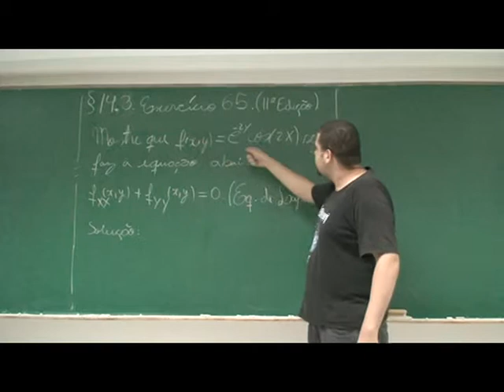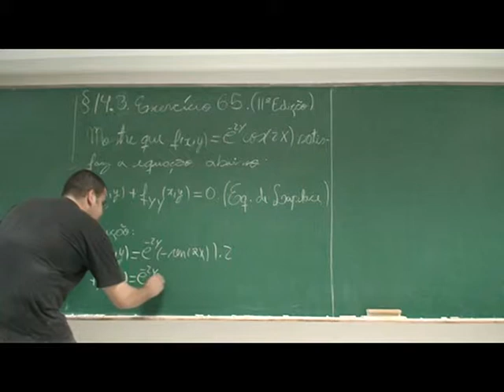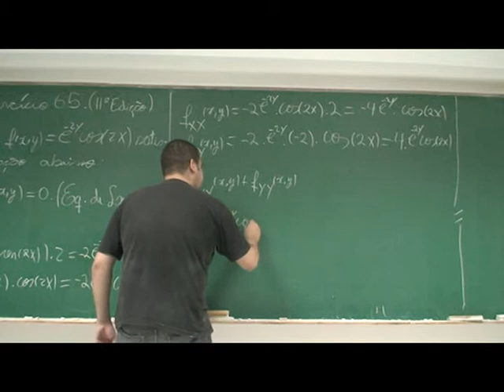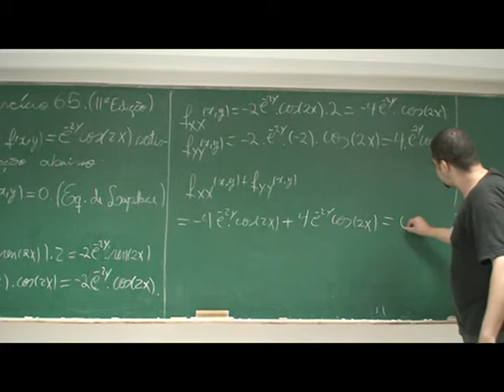cal3 14 3 65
Projeto Jogo Rápido
Resolução, por Alexandre Sousa, do exercício 65, §14.3, do livro de Cálculo do Thomas, vol 2, 11ª ed.